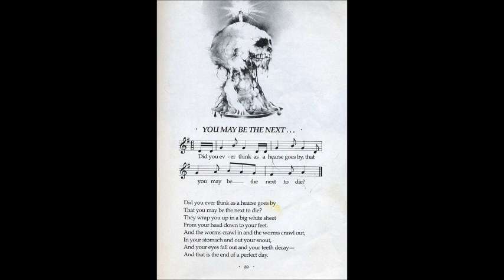You May be the Next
Scary song from Scary Stories 3 as well as the last story from the series. Thank you all so much for the views! Enjoy! :)